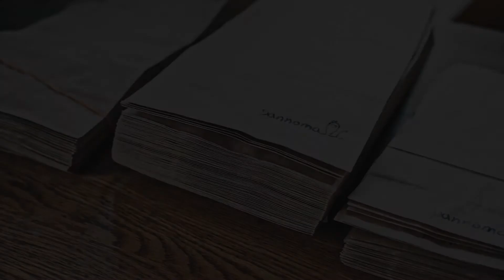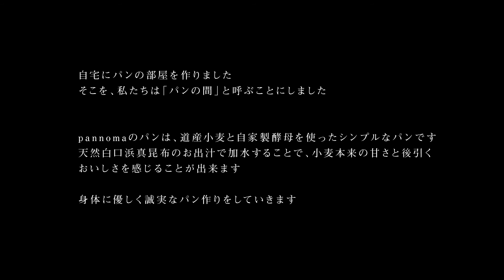自家製酵母 pannoma Concept Movee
はじめまして！　pannomaのよっしーです。

これからも動画をUPしていきます。